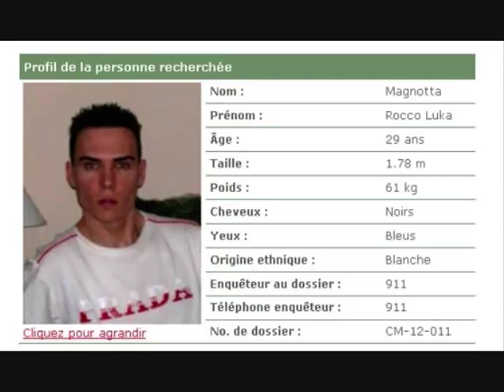Canada's Fruity Nut Psycho Killer Luka Rocco Magnotta (Body Parts) Package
Looks like The Jeffrey Daimers of the World Go Hand In Hand.
Eric Clinton Newman aka L . R . M
Police obtain video of body parts killing; suspect  sex-killer claims he dated Karla Homolka.
Luka Rocco Magnotta described as former male stripper, bi-sexual porn star who posted videos of killing kittens online.

June 19, 2012 Canibal Updates: Beijing on Tuesday urged Canada to ensure justice was done for a Chinese citizen brutally killed and dismembered in Montreal, a grisly incident that has garnered worldwide attention.